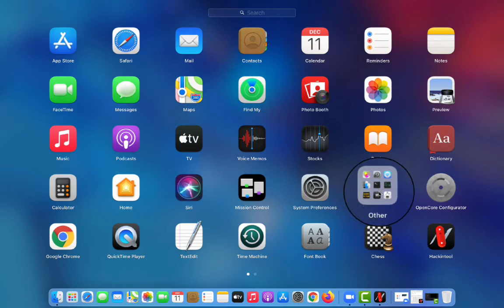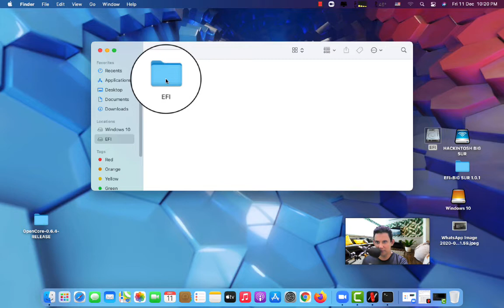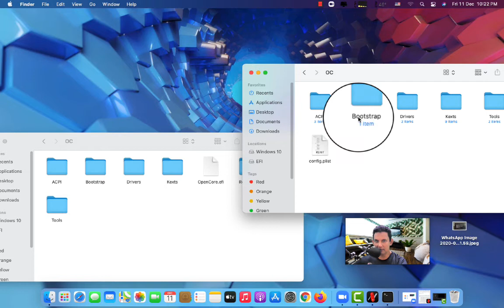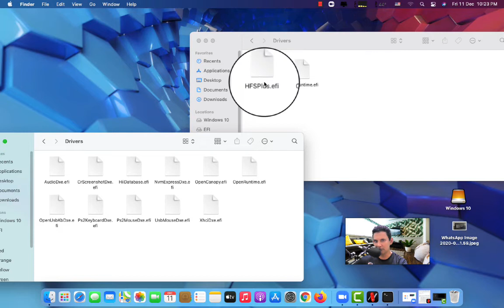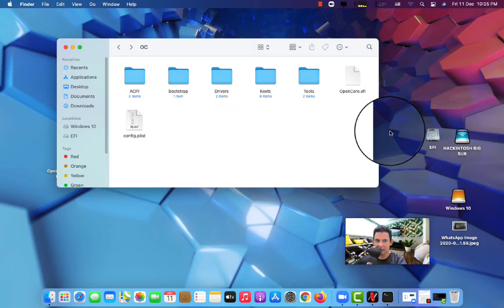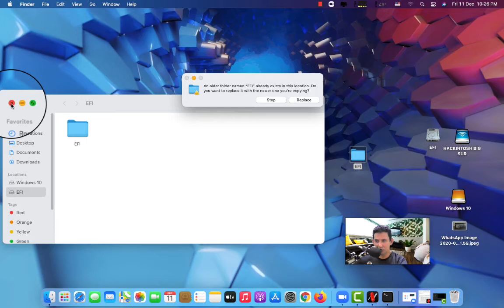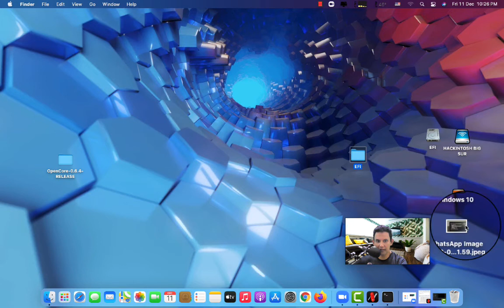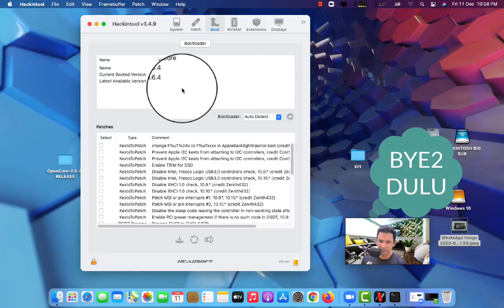OPENCORE -BAGAIMANA CARA UPDATE LATEST O.6.4(MALAY/BAHASA)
** Maafkan saya ada perkataan sebutan x berapa btul ayatnya ...

**  Already update to 0.6.5 and no problem with this method ...some kexts need to update for latest version(new update can't be use this method ,need to be adjustment in config.plist)